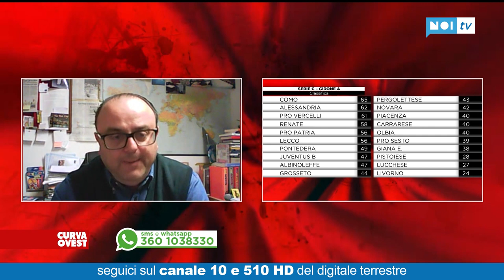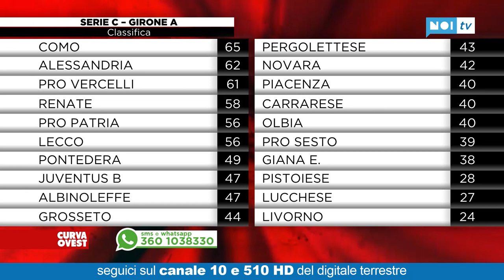Curva Ovest | 08/04/2021